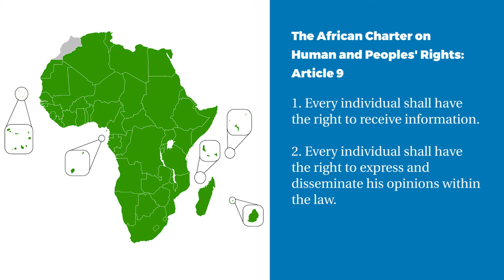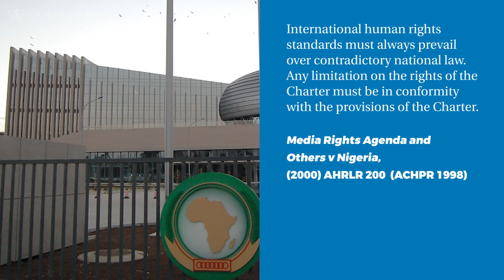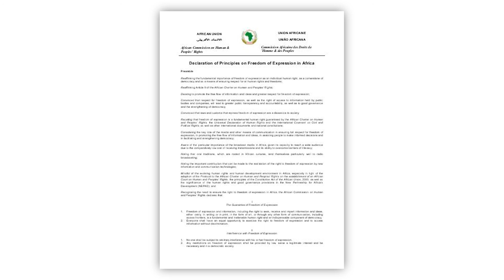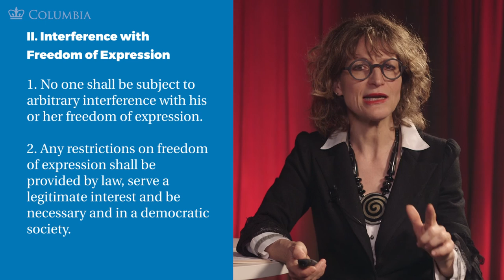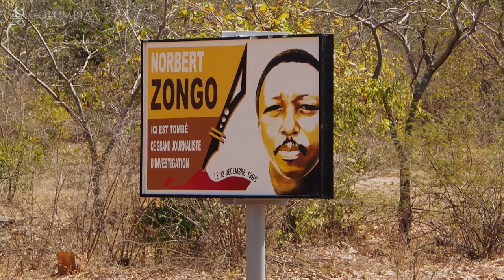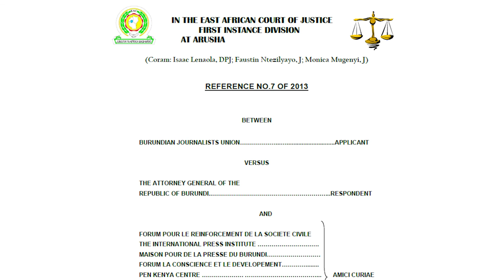MOOC FOE1x | 2.6.1 The African Convention | International Norms on Freedom of Expression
2.6.1 The African Convention | International Norms on Freedom of Expression